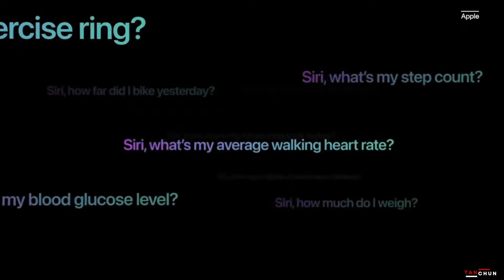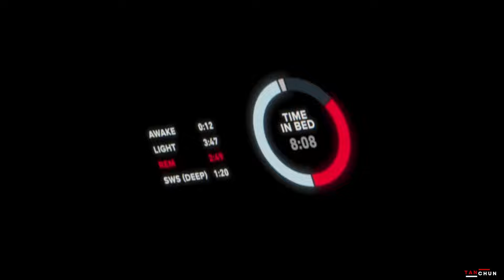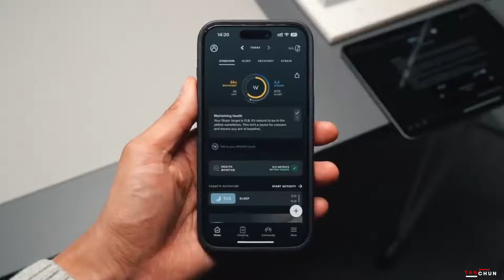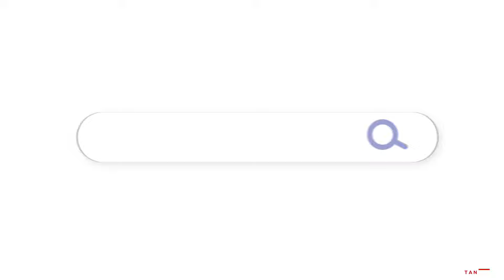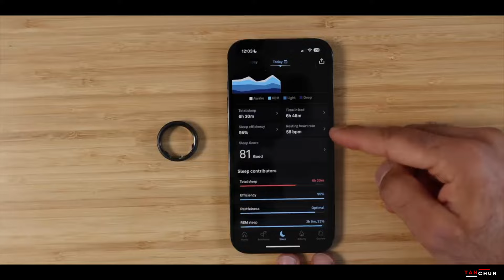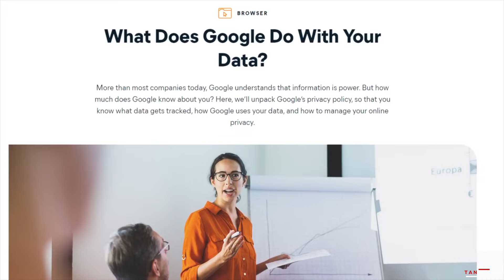The Future of Wearable Health Tech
From smartwatches to AI-powered fitness trackers, wearable health tech is transforming how we monitor and improve our health! Join us as we explore the hottest trends in wearable technology in 2024. Learn about the latest innovations in heart rate monitoring, sleep tracking, glucose monitoring, and more. Whether you're a fitness enthusiast, tech lover, or health-conscious consumer, this video covers everything you need to stay ahead in the world of wearable health tech!

👍   Like this video if you’re ready to take control of your health!